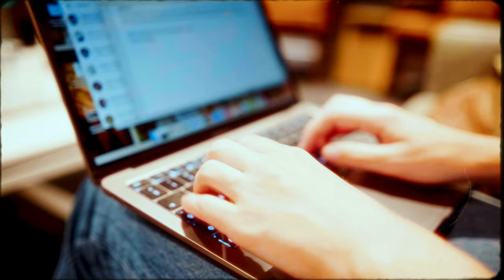City Boy Blues